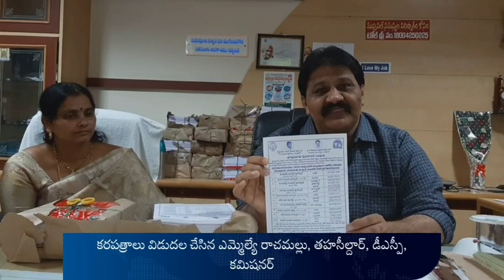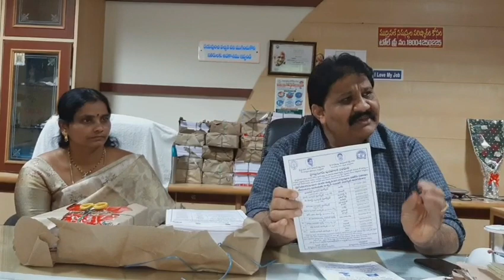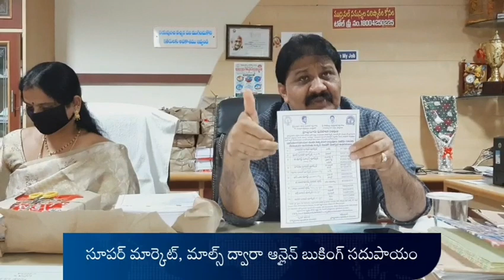నిర్లక్ష్యం వీడండి స్వీయ నియంత్రణతో కరోనా పై యుద్ధం చేస్తాం-ఎమ్మెల్యే రాచమల్లు